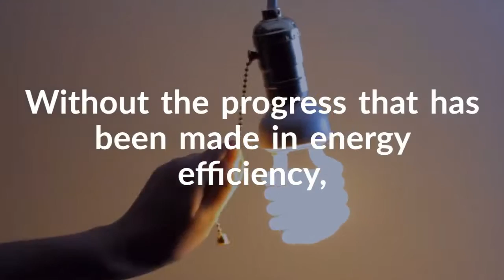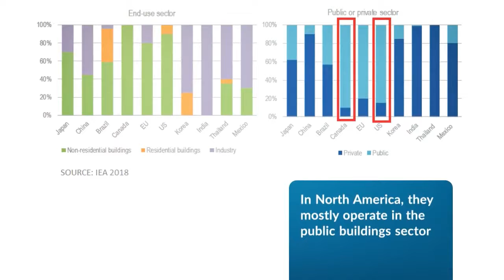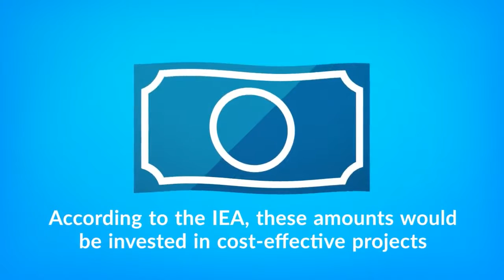How Important is Energy Efficiency in the Fight Against Climate Change? (Online Course Video 2 of 6)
Welcome to "How Important is Energy Efficiency in the Fight Against Climate Change?" This is the 2nd video in our online professional development course for engineers entitled "Energy Efficiency: An Investment Opportunity."

1. What would happen if we implemented all available cost-effective energy efficiency measures between now and 2014?

2. How much money must be invested in energy efficiency to control climate change?

Course Description
"Energy efficiency" is a term used to describe the ability to perform the same task using less energy. The leads to lower energy consumption and, of course, a lower energy bill. This is what we will focus on in this course.

But perhaps more importantly, using energy efficiency means fewer carbon emissions. You are probably saying to yourself, "Yes, but only when the power plant supplying the electricity is fossil-fuel based." Not necessarily. Using electricity efficiently frees up electrical capacity for "greener" endeavours such as charging stations for electric cars. It also facilitates the switch to renewable resources such as solar and wind since these power plants wouldn't have to be as big and therefore require less investment.